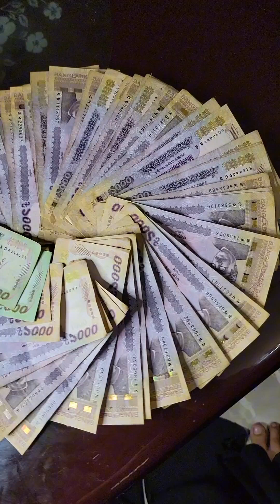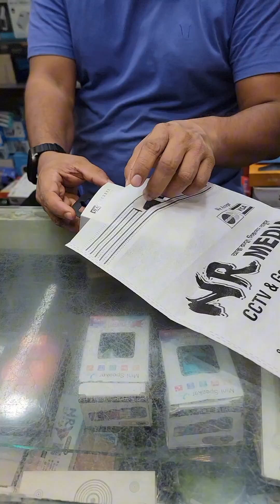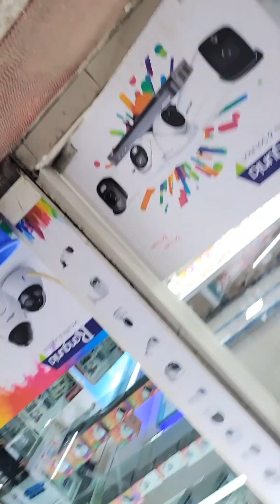ফেসবুক থেকে পাওয়া প্রথম ইনকাম দিয়ে মোবাইলের জন্য কি কি জিনিস নিলাম 😍🥰